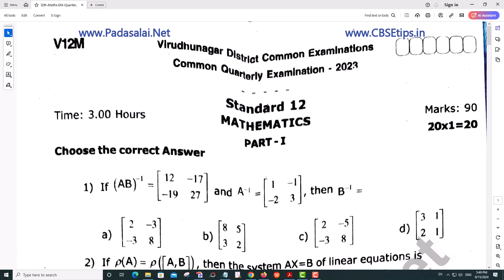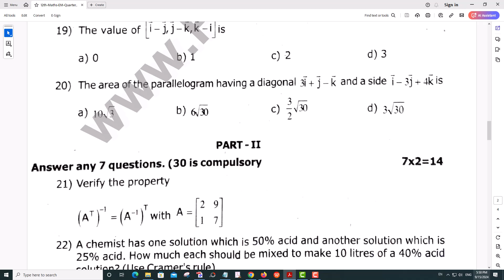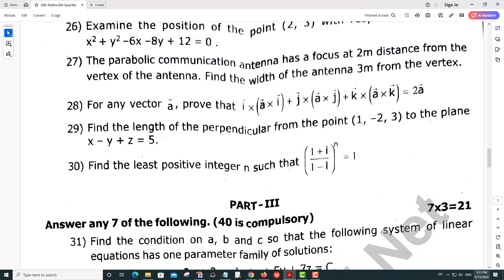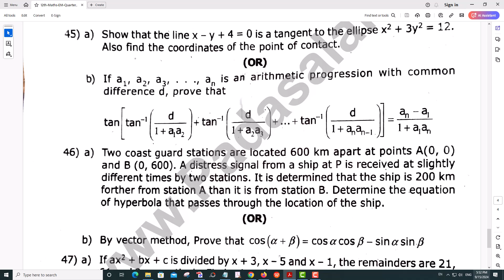12th Maths Quarterly Exam 2023 Original Question Paper Virudhunagar District English Medium